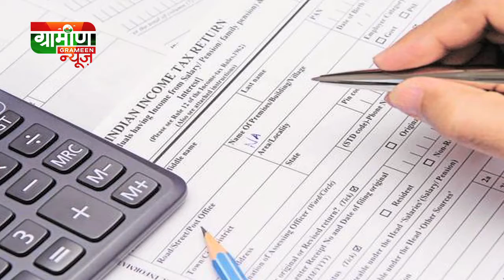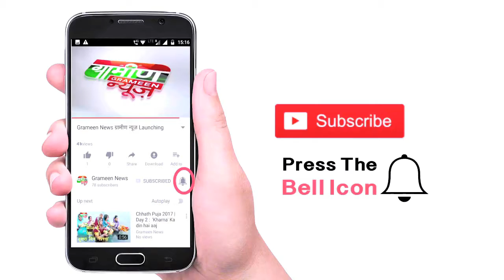Income Tax का Notice मिला 9000 लोगो को